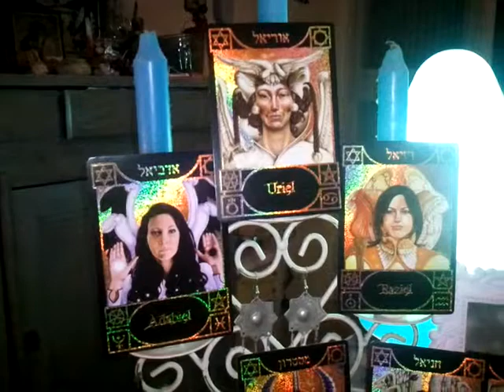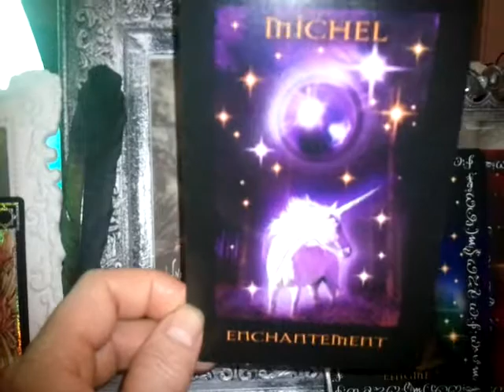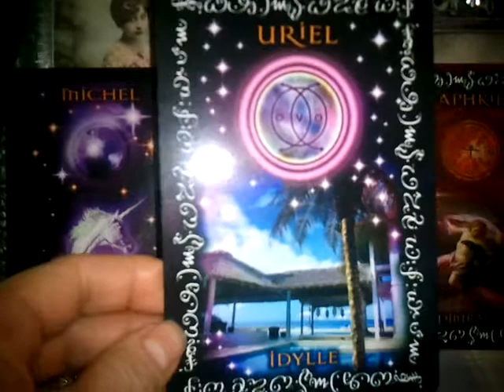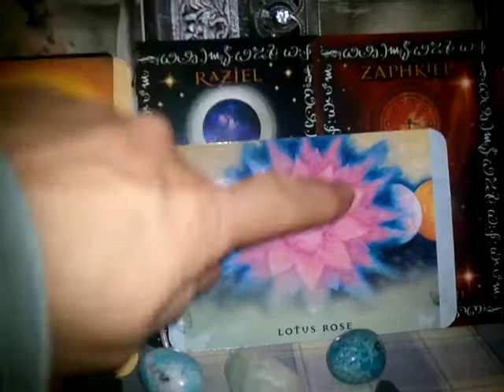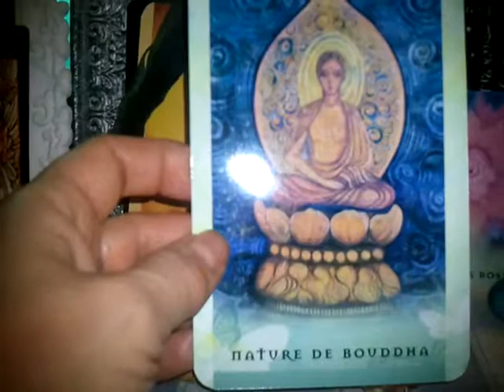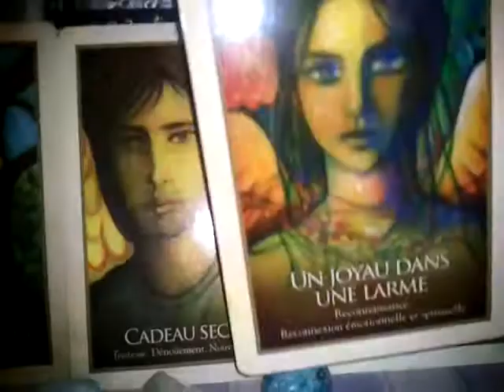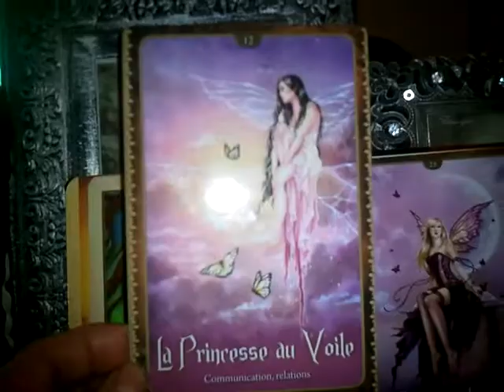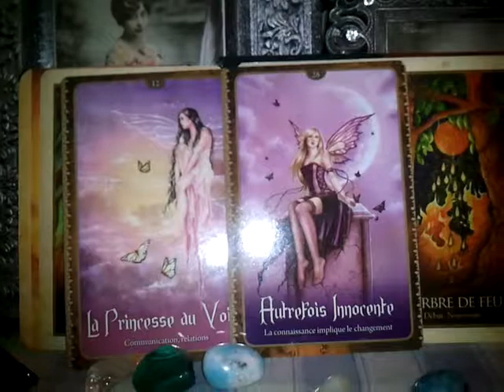ENERGIES Nouvelle Lunaison 07 12 18 au 16 12 18 INSTRUCTION, COMMUNICATION, EXPRESSION partie 1/2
Cher Pèlerin, Marcheur vers la Lumière,

Voici maintenant les acteurs et événements qui entrent en scène, au cours de cette 1ère phase, et dont nous avons chacun le rôle principal -étant chacun Unique et Essentiel à cette Trame Universelle- à jouer avec tout notre Cœur d'Enfant pour être des plus Authentiques et respirer avec Vérité.

C'est la 1 ère partie, les cartes ont été bavardes, donc il y a 2 vidéos pour cette PHASE 1

Cette Nouvelle Lunaison nous demande d'être I C I, en pleine Présence, en Conscience, afin d'accueillir les :
INSTRUCTIONS, les messages de la Source, au travers de signes, de synchronicités, d'Inspirations Célestes, d'Intuition aiguisée par les Connaissances des Ancêtres qui remontent en Mémoire pour nous guider afin d Illuminer notre Être et Accomplir par la suite notre Mission de Vie...

COMMUNICATION, donc avec le Monde Invisible, ainsi qu' avec Soi-Même en étant à l'Ecoute de son Âme, afin d'opérer les dernières Purifications (énergie de FEU du Sagittaire), Sortir les cadavres du placard de notre lignée afin de se libérer de ce fardeau transgénérationnel qui n'a plus lieu d'être. Déterrer nos blessures d'Enfance (Rejet, Abandon, Humiliation, Trahison, Injustice) qui ont eu leur utilité en forgeant notre caractère, notre ego, une armure pour faire face aux vicissitudes de la Vie mais dont les masques sont devenus obsolètes, aujourd'hui, pour ceux qui marchent vers leur Vérité. Lâcher-prise sur le vieux, Foi en la nouveauté, accueil de l'Inconnu...Et ainsi libérer notre Enfant Intérieur afin qu'il puisse s'Exprimer Librement, ICI et MAINTENANT, et nous doter ainsi de toute la Légèreté, l’Espièglerie, la Curiosité, l’Emerveillement, la Spontanéité et la Confiance de notre ÂME. ETRE ICI, dans l'Intention de (re)trouver son Authenticité, Exercer son Libre-arbitre tout en Respectant les Autres, Communiquer sa Vérité en Communion avec les Autres, en Coopération pour mener La Mission de Vie Commune, Fraternelle, Universelle...

INTENTIONS, les poser en accord avec les Souhaits de son Âme, les Désirs profond de son ÊTRE, pour vivre TOUS en Harmonie dans la PAIX et l'AMOUR. Cultiver les Pensées Positives, Visualiser le Paradis Terrestre, développer ses Dons Artistiques car on en a TOUS [Les qualités appréciées chez les autres sont aussi enfouies en nous (effet miroir)] afin d'élever LE TAUX VIBRATOIRE Individuel comme Général puisqu'on est tous reliés sur cette Toile Universelle. Avancer pas à pas, étape après étape, afin d'accéder à cette maîtrise qui permet à notre Enfant Intérieur, aujourd'hui fort de son Expérience de Vie et des Connaissances Transmises, de transmuter son Innocence Vulnérable en  Force de Sagesse, et ETRE Maître de sa Vie, chevaucher son Dragon Intérieur, armé(e) de sa FOI et de ses Pouvoirs de Création, attendre patiemment et
 à l’affût tel un félin, (objectif en vue et  à l'écoute de ses intuitions), le bon moment pour bondir sur l'Opportunité envoyée par l'Univers...la Persévérance est toujours Victorieuse si elle s'accompagne de Bienveillance et Respect pour le Bien de Tous, (c'est la différence avec l’entêtement qui lui est dirigé par l’ego)...

Bonne Progression sur ce Cheminement vers l'Expression de SOI...
A ce propos des vidéos de Guidance suivront avec le support d'Oracles (SAGESSE UNIVERSELLE, GAÏA, LA SAGESSE DES DRAGONS...) pris individuellement et où j'offre la lecture  des Messages des  Auteurs de ces Oracles qui sont magnifiques et qui valent la peine d'être découverts car ils apportent beaucoup de Lumière sur notre Cheminement...Il faut aussi être juste et "rendre à César ce qui est à César", sans ces Artistes il serait difficile de faire passer tous les messages de la Source. Par ailleurs, ma démarche de partager ces Oracles tels qu'ils sont, vise à donner à Chacun l'Opportunité d'Aiguiser sa propre Intuition et Renouer avec son Pouvoir Intérieur pour être Créateur de sa Vie...Pour moi, la seule lecture m'apaise et me conforte dans ma Voie, m'insufflant Dynamisme et Optimisme, je sens mon ÊTRE brillait :) J'en souhaite tout autant à TOUS !

NAMASTE !